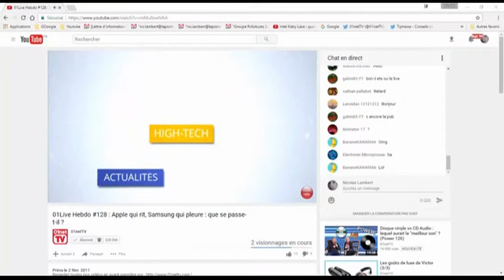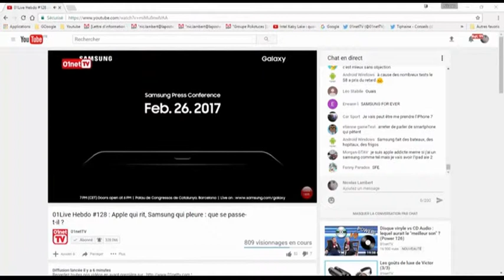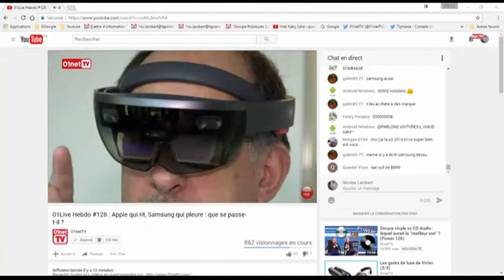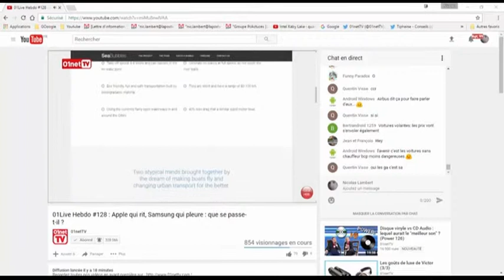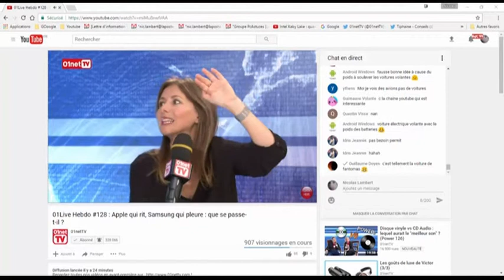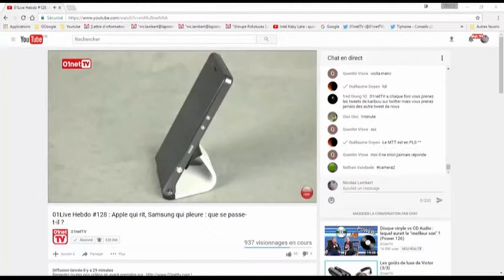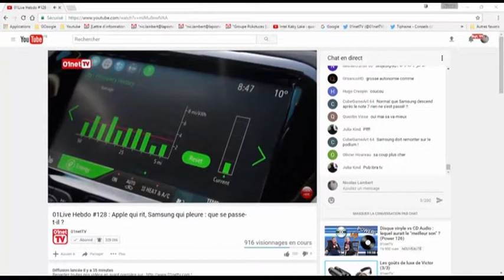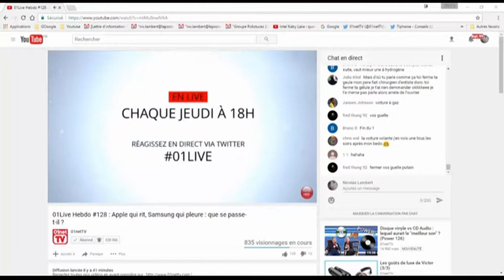01LIVE HEBDO Numero 128 Apple qui rit Samsung qui pleure que se passe t il